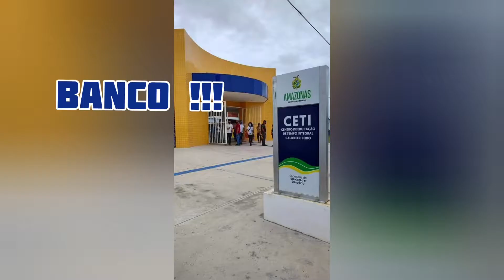ENTREGA DE CETI EM SÃO PAULO DE OLIVENÇA 2021